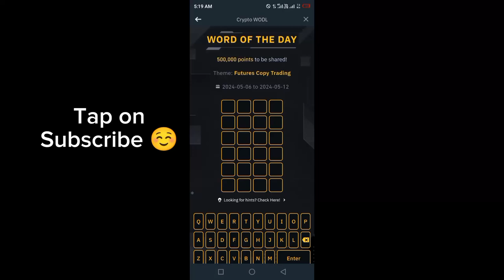Binance Word of the day today | Binance Crypto theme wotd answer today | WODL answer 06 May 2024